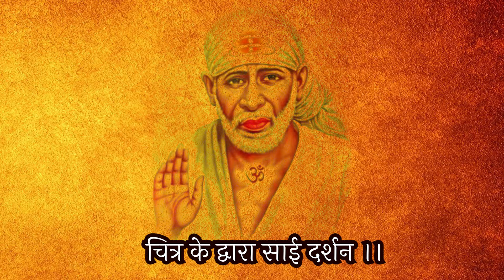Sai Darshan through picture || चित्र के द्वारा साई दर्शन ।। साई साक्षात्कार - एक अनुभव - Ep. 3 -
Main shirdi se Sachin
Sai bhakto ka bhakta
Shirdi ke or koi update aapko chaye to mujhe whatsapp karna

Audio Video created by Shildhitv Creative.
Phone: Sachin K. Gagare  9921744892